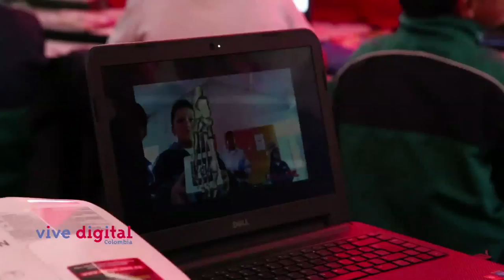Las Ciencias Naturales, en las manos de los niños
El uso de la realidad aumentada aplicada a las ciencias naturales ha mejorado los procesos educativos